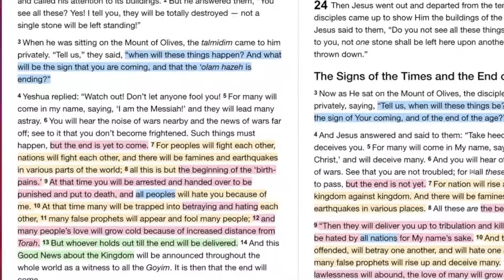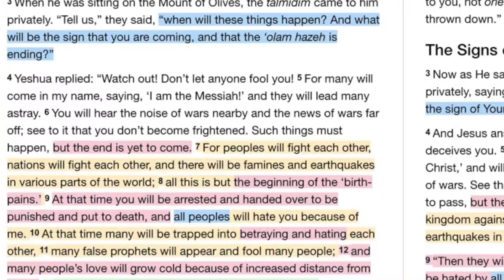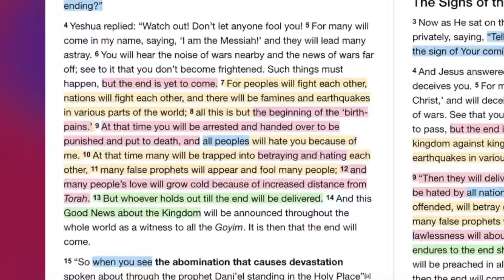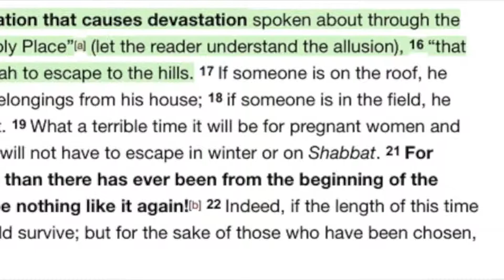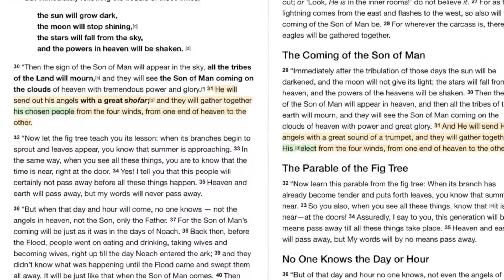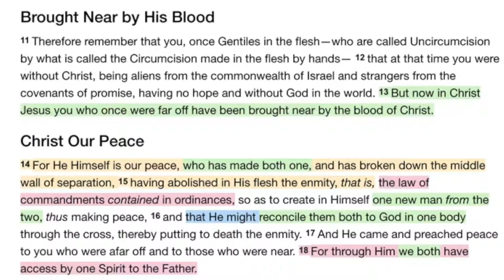Exposing the false pre-trib Rapture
There are many false teachers in this evil world and it shouldn't be a surprise that false doctrines have been impregnated into the church. One doctrine that has been perpetrated is the "Rapture" doctrine. The same few scriptures are always used "out of context" to supposedly prove their false teaching.